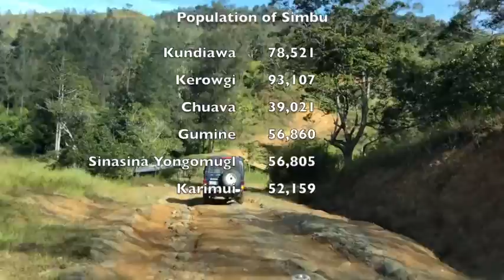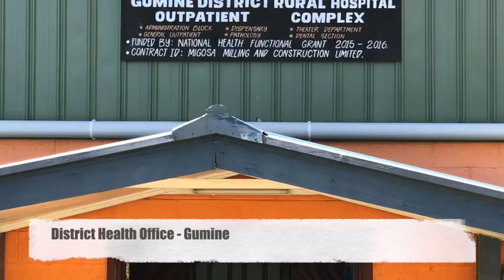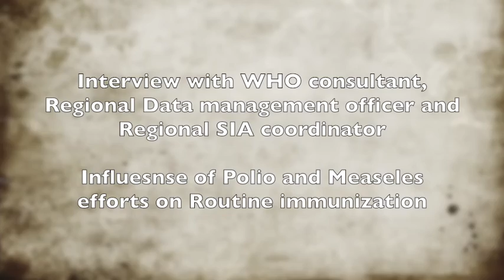Community Health System of Simbu Province of Papua New Guinea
Community Health system of Papua New Guinea